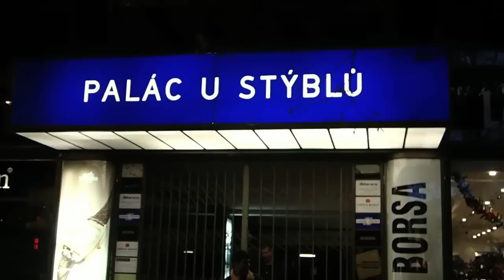HOOKERS IN DOWNTOWN